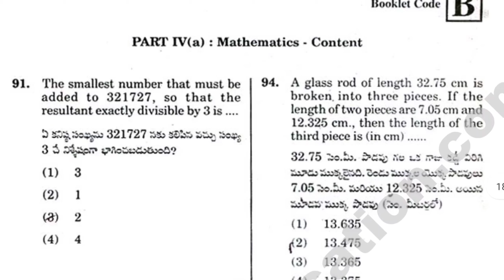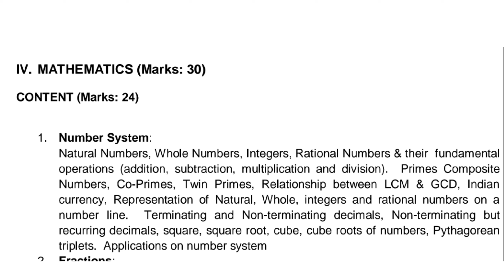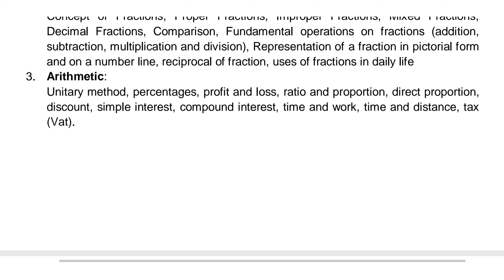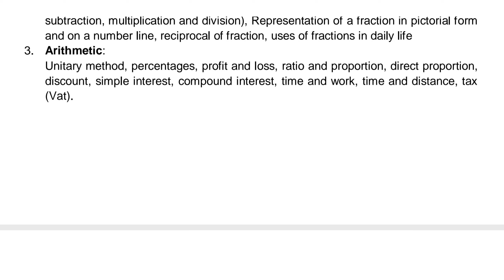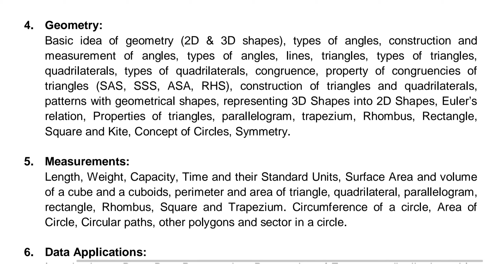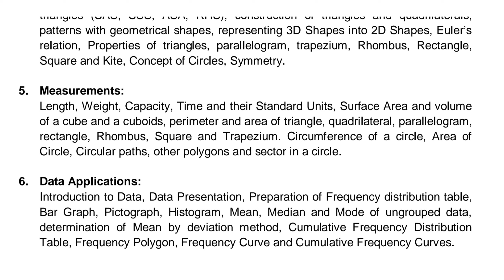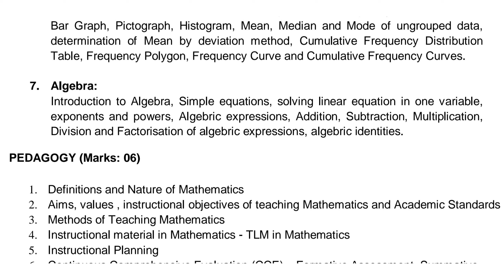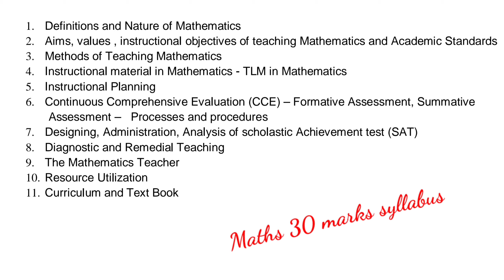TET Paper 1 maths syllabus/TET Syllabus/TS TET Syllabus/TET DSC Maths syllabus/AP TET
dear Friends. TET paper syllabus part 3 video ఇది part 1&2 కోసం క్రింద లింక్ ని ప్రెస్ చేయండి.